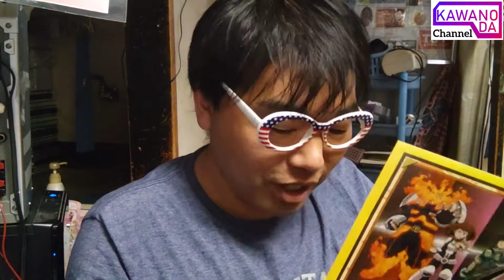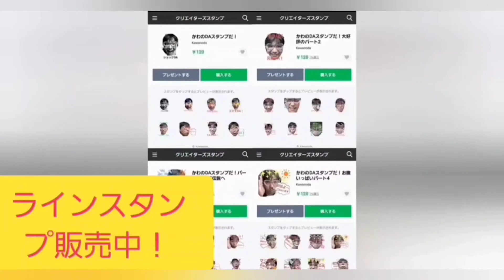ワンピース1012話ネタバレ！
毎週日曜日！
14:00〜池袋FM〈87.8MHz〉